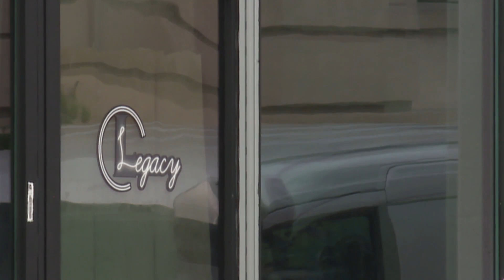How to stop violence at Downtown Norfolk